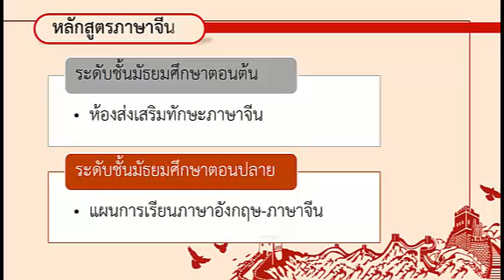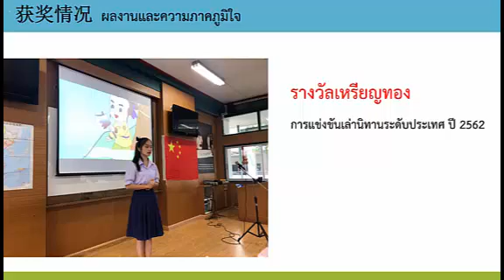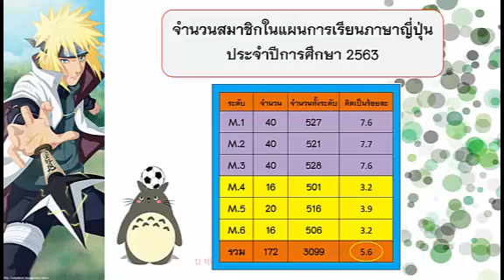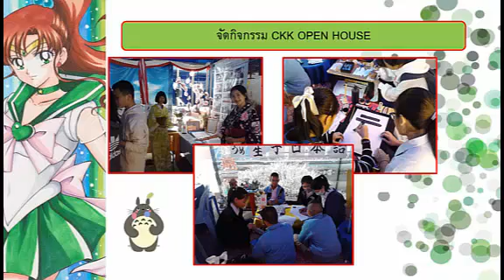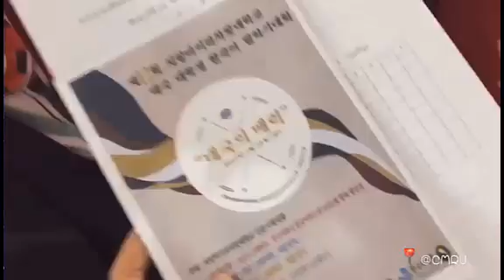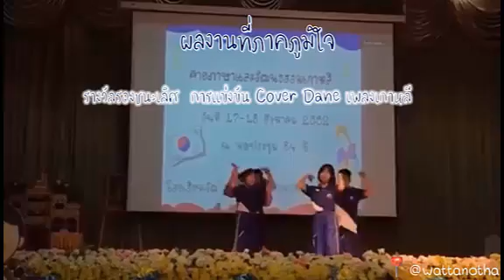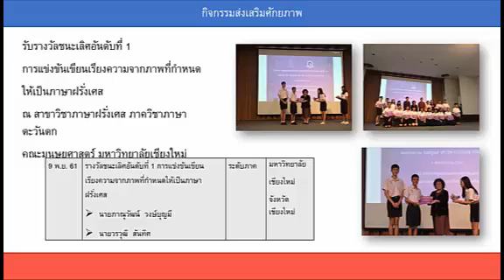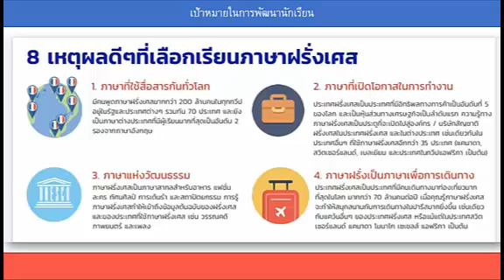ภาษาจีน , ภาษาญี่ปุ่น, ภาษาเกาหลี , ภาษาฝรั่งเศส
โรงเรียนจักรคำคณาทร จังหวัดลำพูน